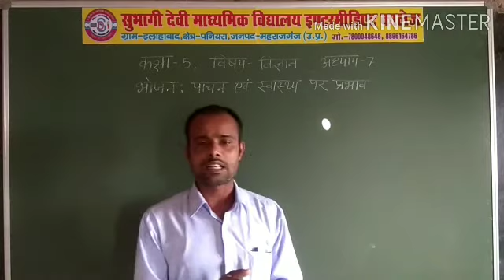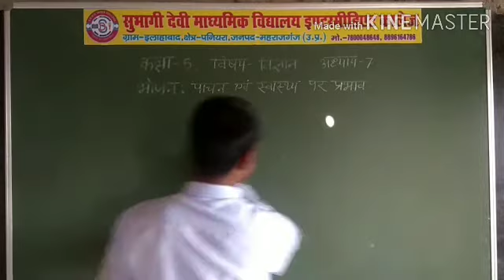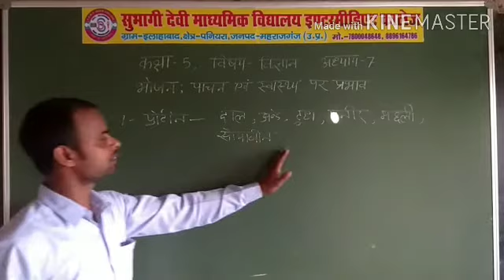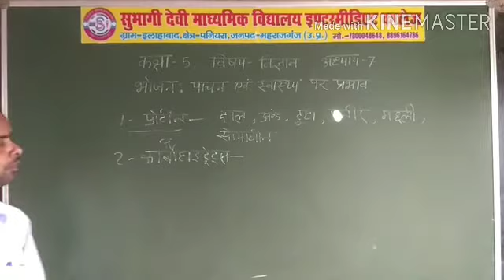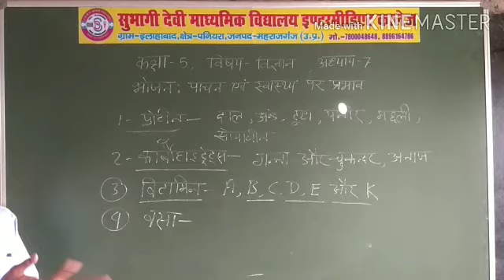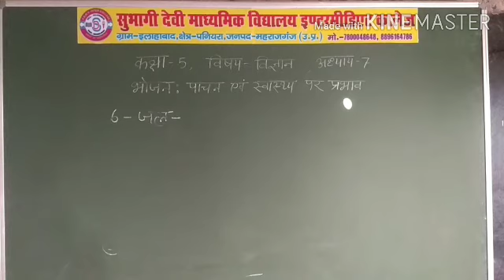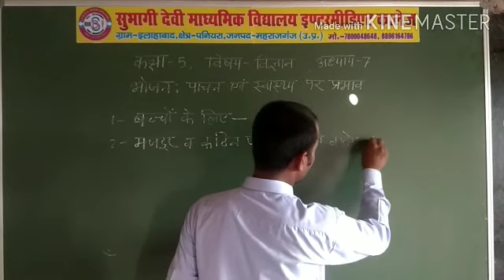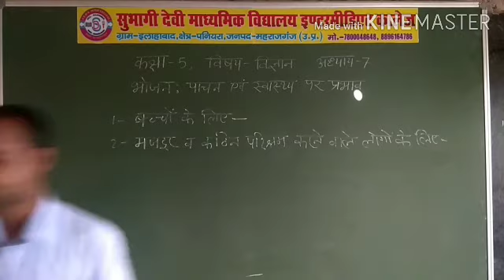Class 5 science chapter 7